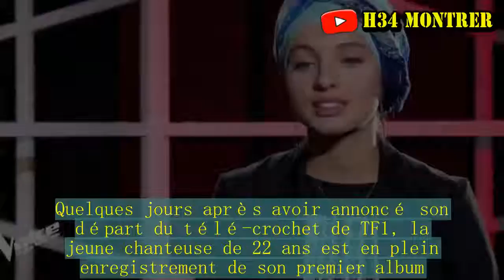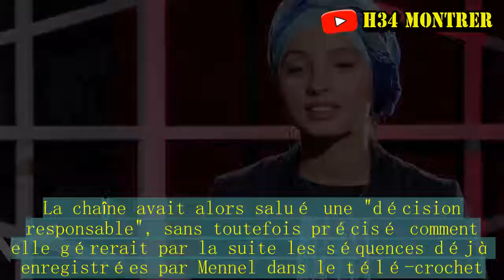Après la polémique dans The Voice, Mennel Ibtissem prépare son premier album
Quelques jours après avoir annoncé son départ du télé-crochet de TF1, la jeune chanteuse de 22 ans est en plein enregistrement de son premier album. Ce mardi 20 février, quelques jours après la vive polémique qui avait suivi son passage dans The Voice, Mennel Ibtissem a partagé un nouveau message à ses fans sur son compte Facebook.  ."En préparation de mon premier album, je ne chôme pas, je m'active", écrit la jeune chanteuse de 22 ans, accompagnant son commentaire d'une photo la montrant, casque sur la tête, dans un studio d'enregistrement. Après sa participation (réussie) aux auditions à l'aveugle de The Voice, la protégée de Mika avait vu ressortir sur la Toile d'anciens tweets controversés postés après les attentats de Nice et Saint-Etienne-du-Rouvray en 2016.  Après avoir présenté ses excuses, une réunion de crise avait été organisée entre TF1 et la société de production ITV Studios France.  La jeune femme originaire de Besançon avait finalement décidé d'annoncer son départ de l'émission.  La chaîne avait alors salué une "décision responsable", sans toutefois précisé comment elle gérerait par la suite les séquences déjà enregistrées par Mennel dans le télé-crochet. Un nouvel élan artistique.Dans le message vidéo annonçant son départ de The Voice, celle qui avait brillé avec sa reprise d'Hallelujah de Leonard Cohen assurait vouloir "faire de cette épreuve une force pour continuer à diffuser un message de paix et de tolérance, loin de ces fanatismes", soutenant que cette décision ne serait "pas un frein" à son épanouissement artistique, "mais au contraire la condition de son accomplissement. Interrogé par Buzzfeed, son avocat Me Hosni Maati expliquait que Mennel Ibtissem voulait revenir à présent "à une réalité plus ordinaire", toujours "déterminée à devenir artiste".  "Elle a reçu beaucoup de messages d'encouragement, mais elle a besoin de prendre un peu de recul pour pouvoir prendre un nouvel élan artistique", poursuivait-il.  Un nouvel élan qui a déjà commencé et qui, au vu des commentaires suscités par son dernier message, a un reçu un accueil chaleureux.